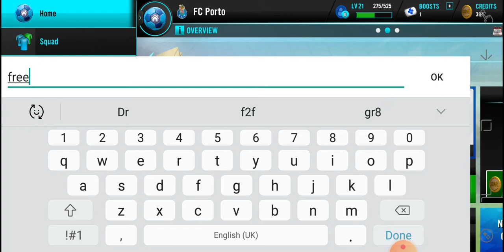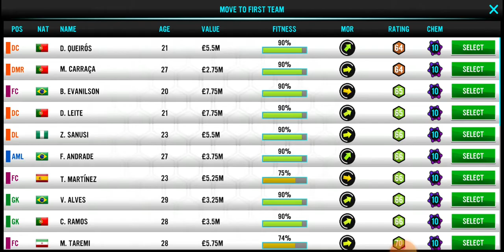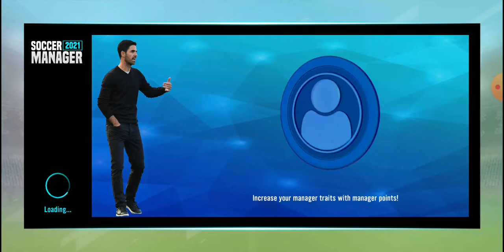FC Porto Career Mode Episode 1